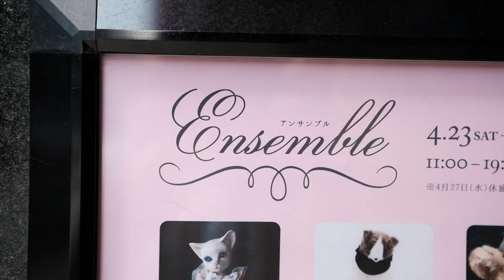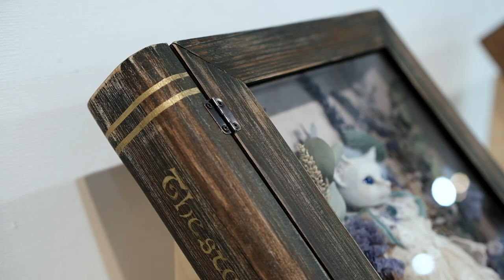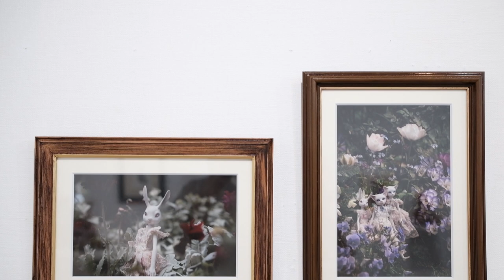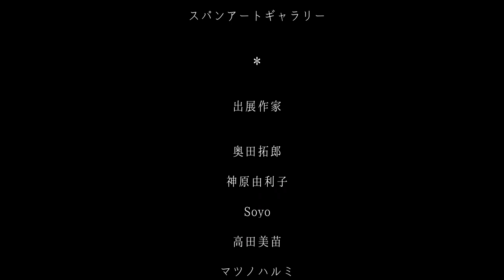球体関節人形・テディベア・絵画のアート展「Ensemble」| Art v-log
アート展「Ensemble」の展示作品を紹介するV-logを作りました。
本展は、球体関節人形・テディベア・絵画のアーティスト6名によるグループ展です。
僕は、立体作品5点、写真作品3点の計8作品を展示させていただいています。
既にメイン作品を含む3点をご売約いたくことができました。改めて感謝申し上げます。

展示で本のガラスケースに入っていた「子猫の人形」の制作動画はこちら

参加作家さまの作品はどの子も愛らしく個性的です！
本展にご来場いただいた方も、来れなかった方も、この動画で楽しんでいただけましたら幸いです。

展示タイトル
Ensemble

開催概要
「Ensemble」は、フランス語で「一緒」。 この展覧会では「一緒」をテーマに、何年経ってもずっとそばにいてほしい、見ていたいと思えるような作品を展示いたします。 絵画、人形、テディベア。多方面で活躍する6名の作家がそれぞれの形でアンサンブルを表現いたします。 晴れた日のどこかウキウキした気分や、雨の日の少し寂しく不安な気持ちを分かち合うことのできる、 ご来廊いただいた方が「 一緒にいたい 」と思える作品と共に温かみのある世界観を創り出します。

出展作家
奥田拓郎／神原由利子／Soyo／高田美苗／マツノハルミ／森馨

開催日
2022年4月23日〜5月3日

会場
スパンアートギャラリー
東京都中央区京橋2丁目5−22 キムラヤビル3F

人形の顔や手の作り方などHow to系の動画や Art Doll 作品の動画をアップしていきますので、一緒に人形作りを楽しんで頂けると思います。

🎨自己紹介
奥田拓郎 | Okuda TakuroDoll Artist / 造形作家
SNSでは、日々の制作を発信しています。
DM,コメントなどもお気軽にどうぞ。

＊素敵なBGM
Chino Yoshio